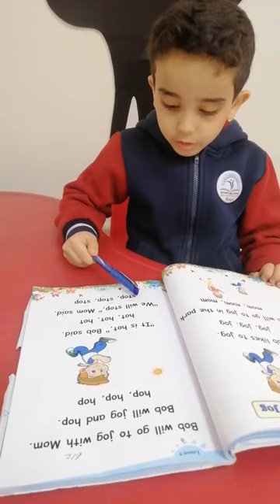Reema_International_School 📚Home reading time#International_School